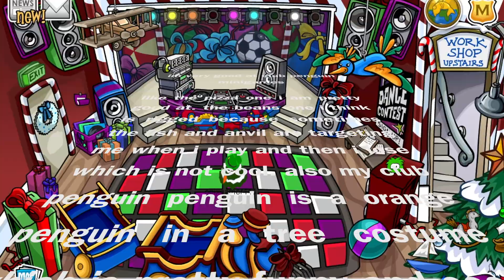club penguin let's play episode 1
welcome to my club penguin lets play

YouTuber franke7 uploads the video "club penguin lets play" to YouTube on January 1st, 2021. This video showcases penguin player "epixgamer444" in the disco room of Disney's Club Penguin video game and does the Club Penguin Dance and other emotes to welcome viewers to the first episode of his new let's play, tutorial, walkthrough of Club Penguin on computers or mobile devices.
This is a very awesome episode and the 1st episode of the series!